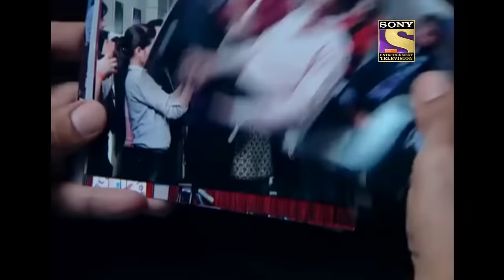KD की सूझबूझ से मिला 'Invisible Man' को इंसाफ | Adaalat | KD’s New Challenge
KD is again in front of a critical type of case. KD is trying his best to highlight the original fact of the case just to make it clearer.